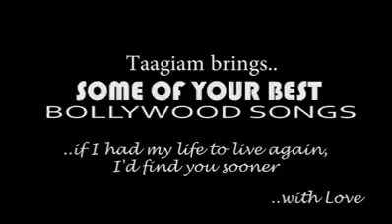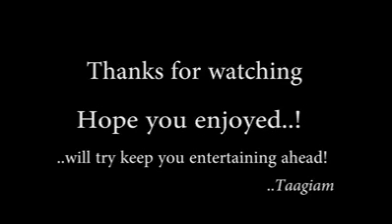Naga boy singing amazingly